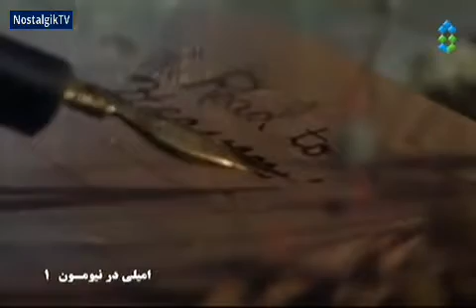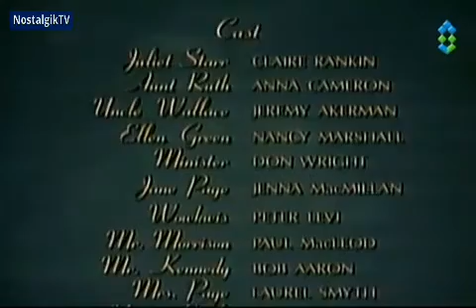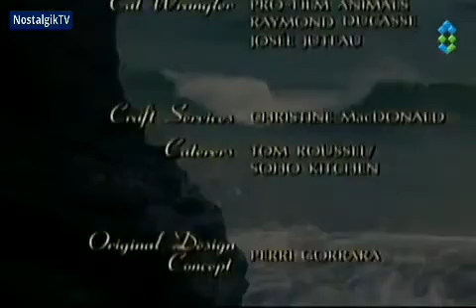سریال امیلی در نیومن قسمت 1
سریال “امیلی در نیومن” روایتگر ماجرایی جذاب بر پایهٔ داستانی از لوسی ماد مونتگمری است. “امیلی استار”، دختر کوچک و سرزنده‌ای است. او به همراه پدرش زندگی خوبی را داشته و آرزو دارد روزی یک نویسندۀ بزرگ و پرآوازه شود اما با مرگ پدر دوران خوش پیش رویش به پایان می‌رسد و او ناچار به تصمیم بزرگان خانواده به “نیومون” روستای کوچکی در جزیرۀ “پرنس ادوارد” می‌رود تا در کنار خاله‌هایش “الیزابت موری” و “لورا موری” زندگی کند.